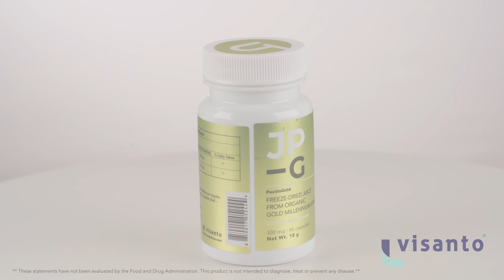Visanto JP-G PectinGold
JP-G PectinGold

A whole food supplement with antioxidants that helps support cardiovascular and digestive health.*

Our JP-G PectinGold supplement is derived from freeze dried organic gold millennium apples.

Just take 1 capsule daily before a meal or as directed by your healthcare provider.

JP-G PectinGold can help provide immune system support and healthy digestion.*

** These statements have not been evaluated by the Food and Drug Administration. This product is not intended to diagnose, treat or prevent any disease.